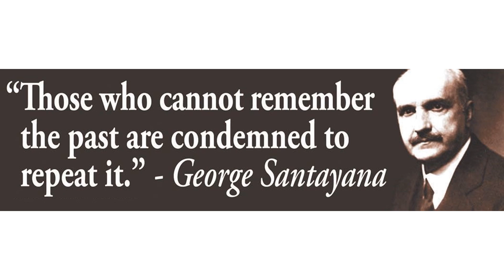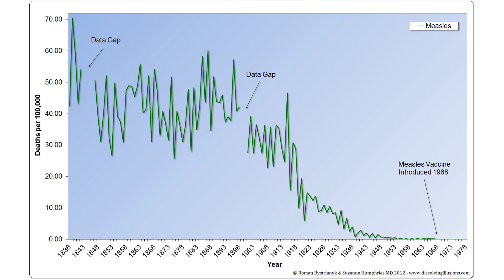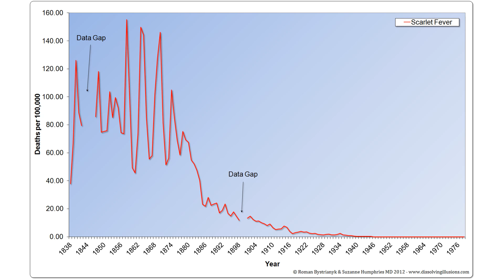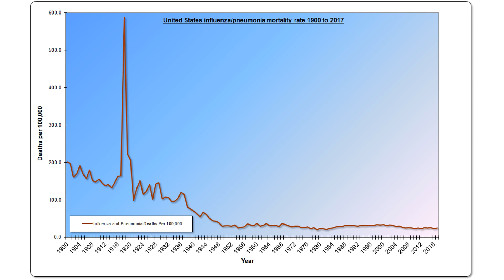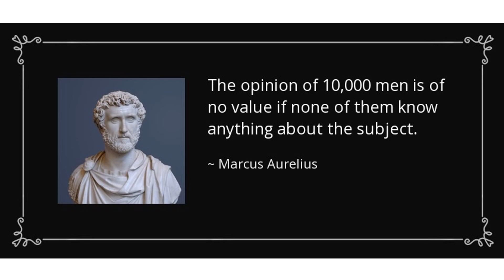Why knowing infectious disease history and data is so important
This history and data of infectious diseases show that they declined by 90-100% before any vaccination programs or major medical interventions. Yet, this freely available information isn’t shared by governments, medical institutions, or the mainstream media. Why?

If you don’t know the past, you can’t make an informed decision in the present.

for more free uncensored content.